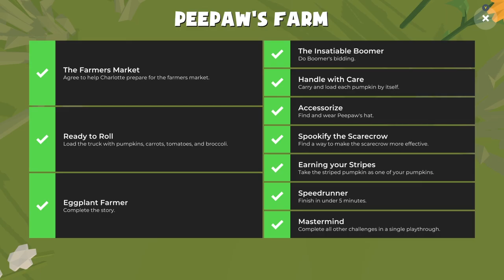How to Speedrun Thru Peepaw's Farm Gameplay in UNDER 5 MINUTES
Here is a quick playthrough of Peepaw's Farm of how to get an easy 1000 Gamerscore in under five minutes.

WhatiFRacing
RealRadman

Thumbnail Photo Credits:  Peepaw's Farm Logo (Game Review - Peepaw's Farm - Xbox Series X)